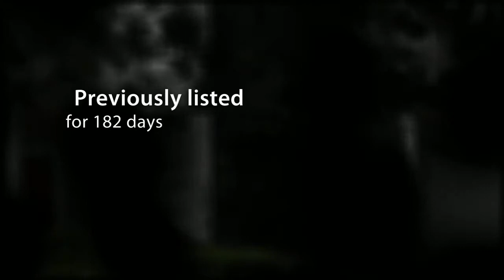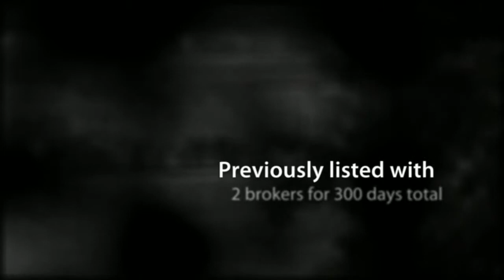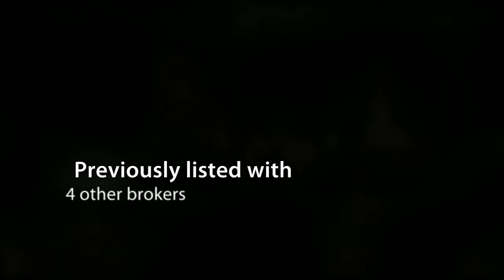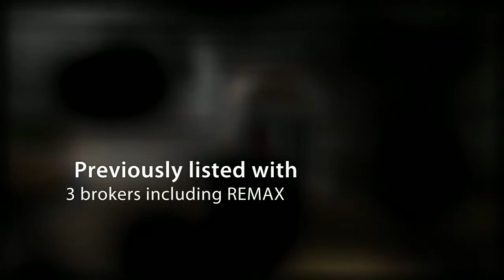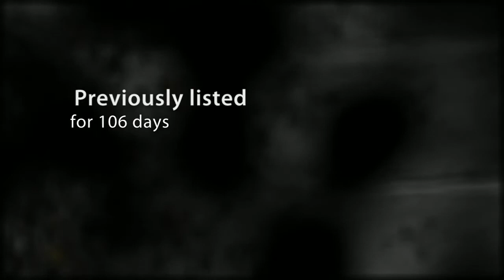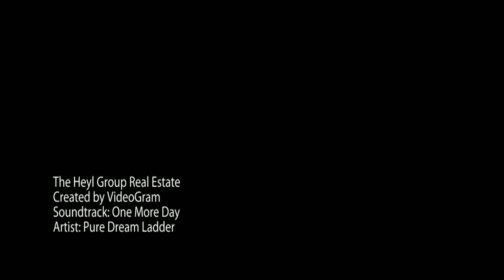The Heyl Group Real Estate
Selling houses quicker than the average Real Estate firm.